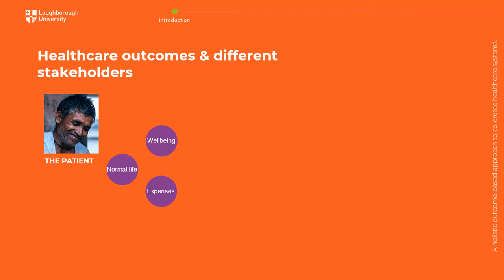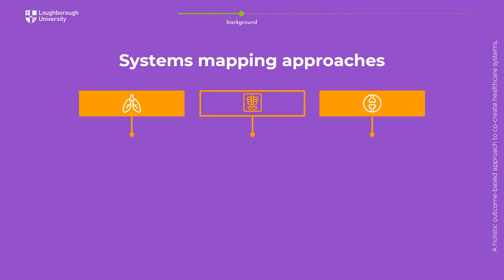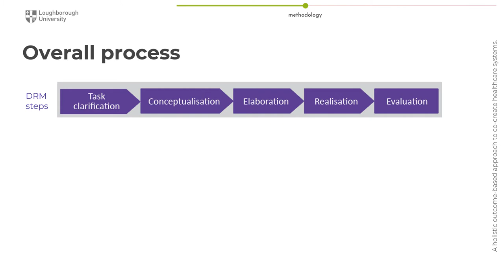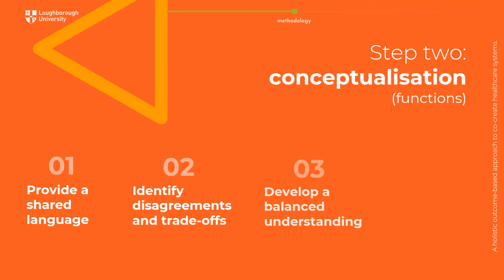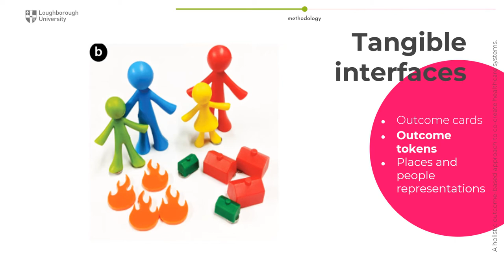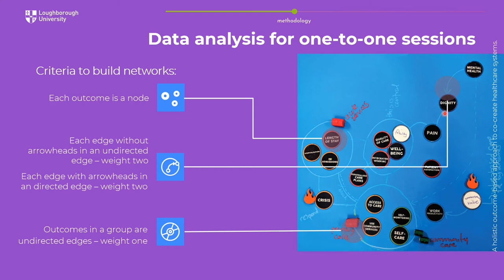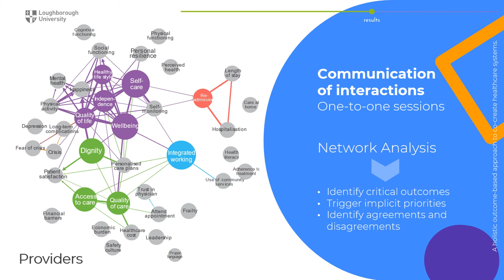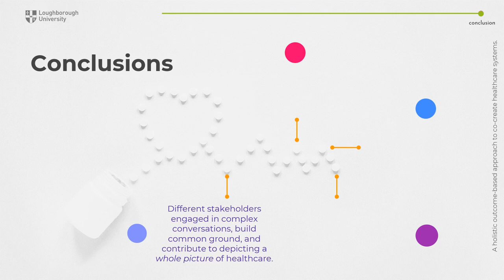A Holistic Outcome-Based Approach to Co-Create Healthcare Systems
Presented at DRS2020 by Cecilia Landa-Avila
This research is part of Cecilia's PhD at Loughborough University, which is supervised by Dr Carolina Escobar-Tello, Dr Thomas Jun and Prof Rebecca Cain.